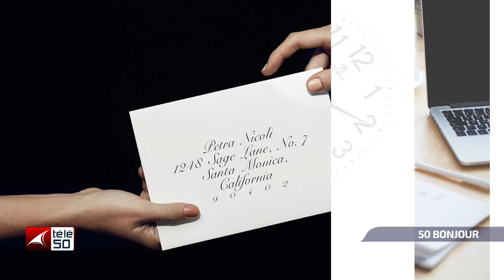Gabriel Mokia conseil aux membres de l'Union Sacrée de se respecter car Félix est le seul candidat.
Le Président Gabriel Mokia conseil aux membres de l'Union Sacrée de la Nation de se respecter car Félix est le seul candidat pour 2023.

Pour le Président Gabriel Mokia Bunangana doit être reprise militairement.

Plusieurs fois emprisonné pour ses idées politique, le Président National du MDCO (Mouvement des Démocrate Congolais) n'a jamais succombé aux sirènes du pouvoir ou de l'argent alors qu'il s'agissait de renoncer à idéaux.

 Le Président Gabriel Mokia Mandembo analyse l'actualité sociale, économique et politique de la rdc.